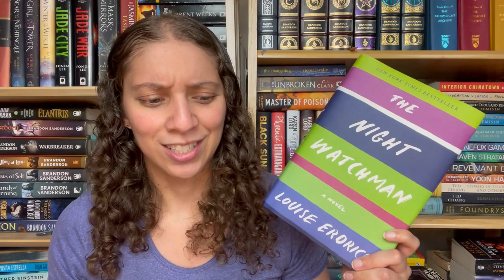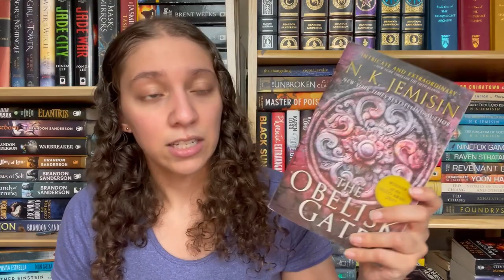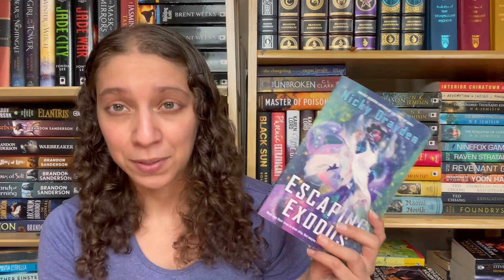How is it already half way through July?? || FRIDAY READS || July 2021 [CC]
Seriously though how is it already past the halfway point this month??

Conflict is Not Abuse: Overstating Harm, Community Responsibility, and the Duty of Repair by Sarah Schulman (she/her)

Channels Mentioned:
Judith from @DeadGoodBookReviews